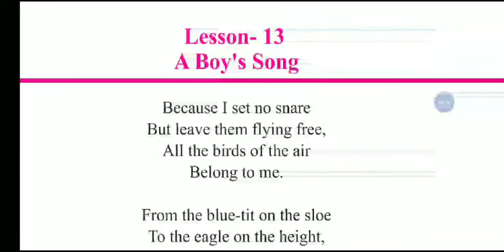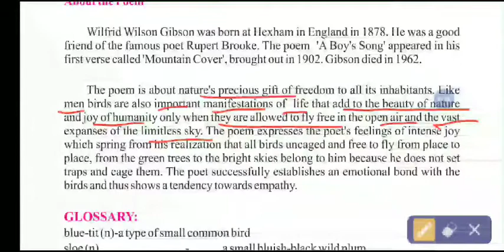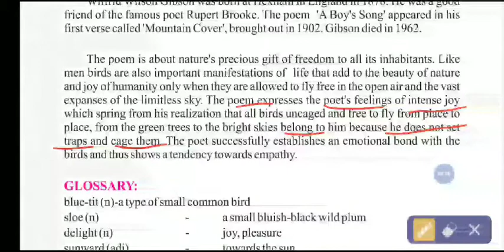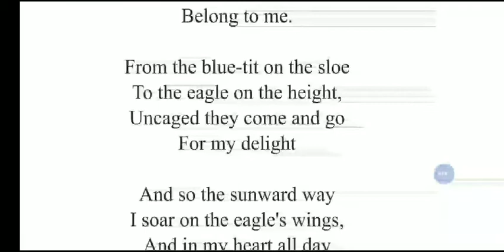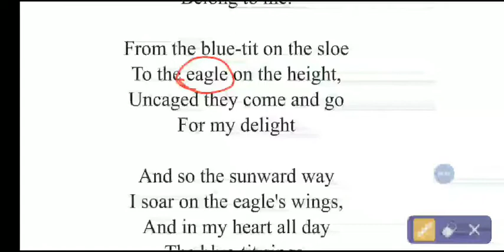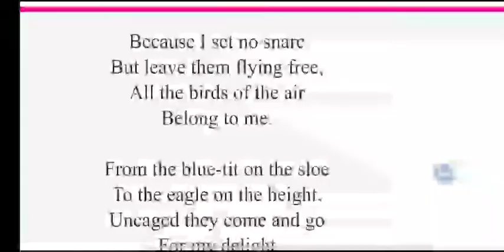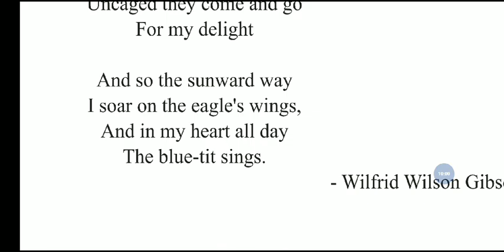The Boy's Song _ Poem by Wilson Gibson _ Class -12 English